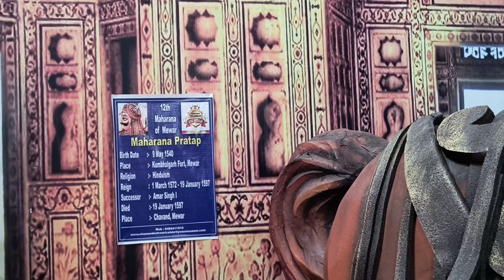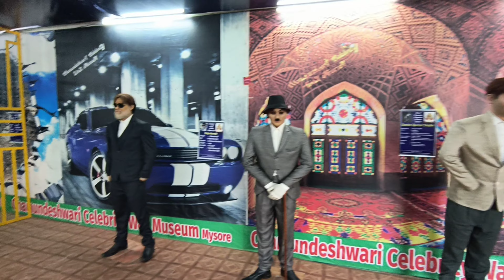Mysore wax museum